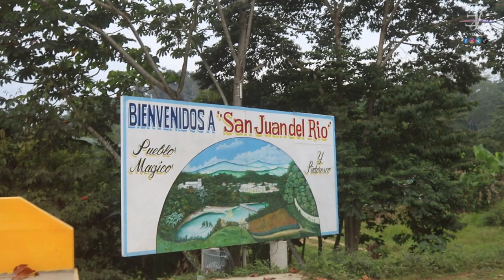Así fue llegar a Totontepec Villa de Morelos Mixe Oaxaca 😎 después de 6 horas de rodada